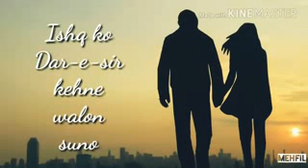Ustad Nusrt Raht F.Ali Khan Sad Status SoNg